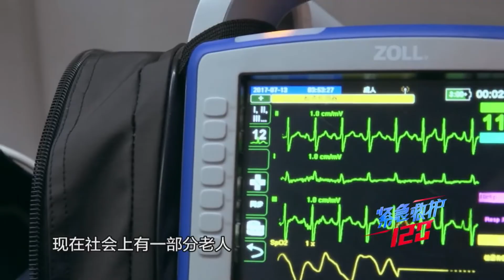高温房内不愿开空调 固执老人中暑晕倒【移动急诊室】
《生命时速·紧急救护120》，是全国首部大型院前医疗急救纪实片，该片记录了上海“流动的急诊室”内外的故事，展现了医患间、病人与亲友间的情感与理解，同时科普了急救知识，助推实现“健康中国”。